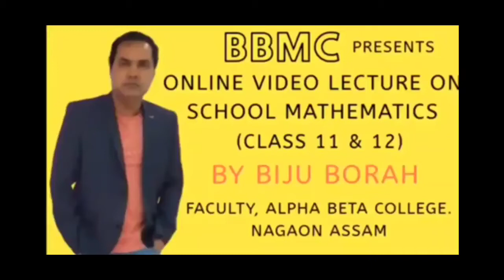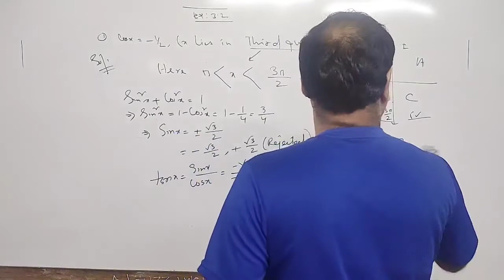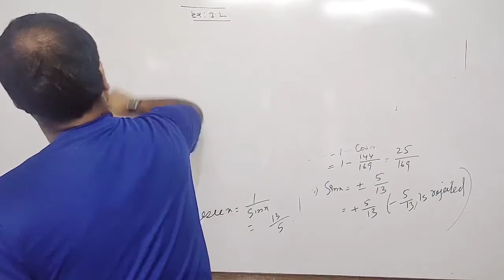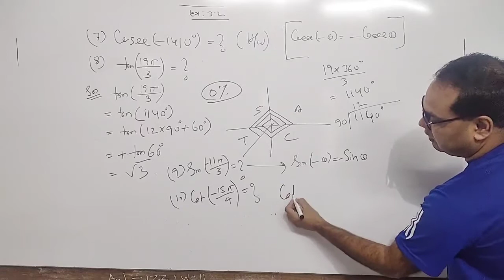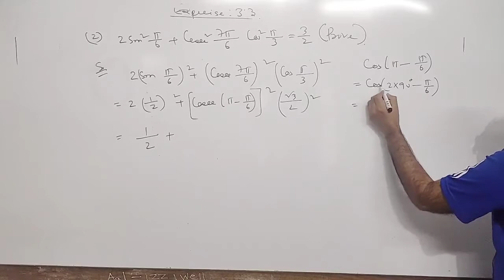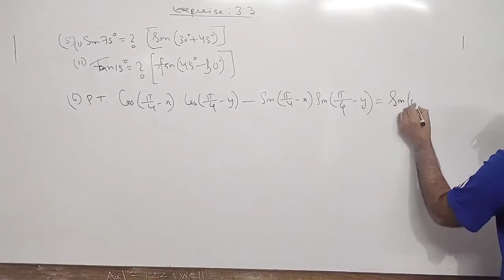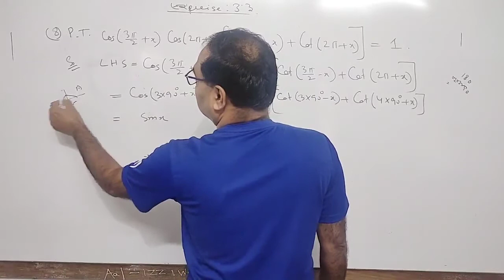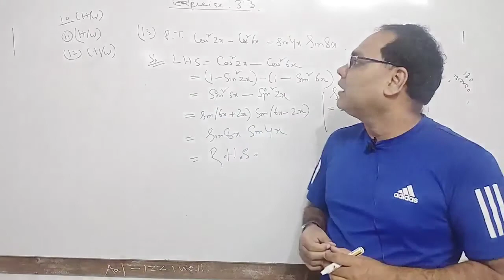Trigonometric functions, (Hindi & English) lecture 4